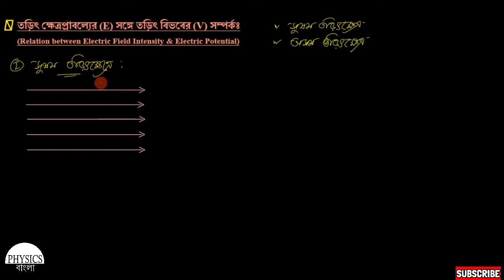বিভব পার্থক্য ও ক্ষেত্রপ্রাবল্যের সম্পর্ক - Relation between Electric Field and Potential Difference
"প্রবাহী তড়িৎ" - ( Current Electricity) - এর সব ভিডিও গুলি দেখতে Click করো নিচের এই Playlist -এর Link -এ_

"ধারক ও ধারকত্ব" - ( স্থির তড়িৎ ) - এর সব ভিডিও গুলি দেখতে Click করো নিচের এই Playlist -এর Link -এ_

"তড়িৎ বিভব" - ( স্থির তড়িৎ ) - এর সব ভিডিও গুলি দেখতে Click করো নিচের এই Playlist -এর Link -এ_

"গাউসের সূত্র ও তার ব্যবহার" - ( স্থির তড়িৎ ) - এর সব ভিডিও গুলি দেখতে Click করো নিচের এই Playlist -এর Link -এ_

"তড়িৎ ক্ষেত্র ও ক্ষেত্রপ্রাবল্য" - ( স্থির তড়িৎ ) - এর সব ভিডিও গুলি দেখতে Click করো নিচের এই Playlist -এর Link -এ_

"তড়িৎ আধান ও কুলম্বের সূত্র" - ( স্থির তড়িৎ ) - এর সব ভিডিও গুলি দেখতে Click করো নিচের এই Playlist -এর Link -এ_

# তড়িৎ ক্ষেত্রপ্রাবল্যের সঙ্গে তড়িৎ বিভব / বিভব পার্থক্য এর সম্পর্ক কি ? What is the Relation between Electric Field (E) and Electric Potential (V) ?

_এখানে আমরা প্রথমে দেখেছি, সুষম তড়িৎক্ষেত্রে তড়িৎ ক্ষেত্রপ্রাবল্যের সঙ্গে তড়িৎ বিভব / বিভব পার্থক্য এর সম্পর্ক কি ?
_এরপর আমরা দেখেছি যে, একটি অসম তড়িৎক্ষেত্রে তড়িৎ ক্ষেত্রপ্রাবল্যের সঙ্গে তড়িৎ বিভব / বিভব পার্থক্য এর সম্পর্ক কি ?
_শেষে আমরা দেখেছি যে, কেনো আমরা তড়িৎ ক্ষেত্রপ্রাবল্যের (E) একক Newton/Coulomb এর বদলে Volt/metre লিখে থাকি ।

এই ভিডিওটি শেষ অবধি দেখুন_আমি চেষ্টা করেছি সবদিক যতটা সম্ভব সহজ ভাবে ব্যাখ্যা করার_আশা রাখছি ভিডিওটি দেখার পর এই বিষয় সম্বন্ধে আর কোনো সংশয় থাকবে না_ ধন্যবাদ_II